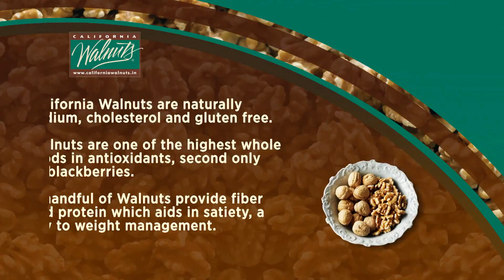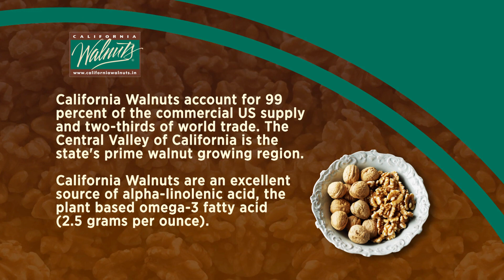Chocolate Walnut Fudge | Cooking with California Walnuts | Sanjeev Kapoor Khazana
Nothing can beat the Chocolate Walnut Fudge. Marshmallows, chocolate chips and evaporated milk are the signature ingredients in this chocolate fudge with walnuts.